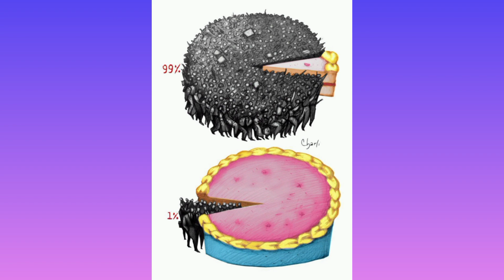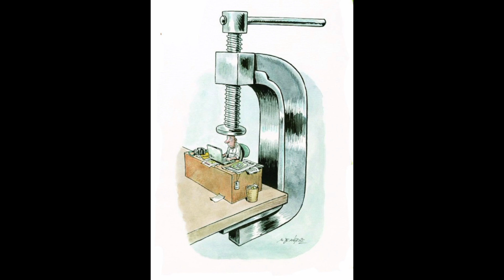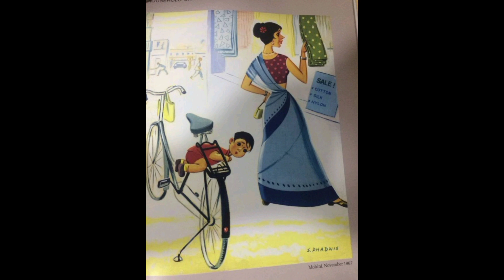viral 50 top pictures||Great picture 🤫 motivational speech 👍